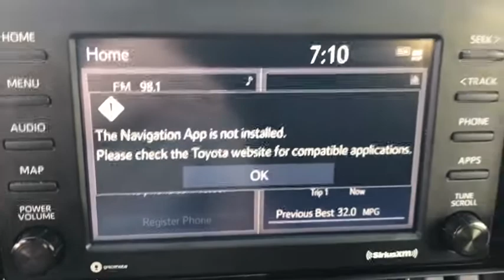2020 Toyota RAV4 Hattiesburg, Lumberton, Sumrall, Ellisville, Wiggins, MS P6118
White Used 2020 Toyota RAV4 available in Hattiesburg, Mississippi at Toyota of Hattiesburg. Servicing the Lumberton, Sumrall, Ellisville, Wiggins, MS area.